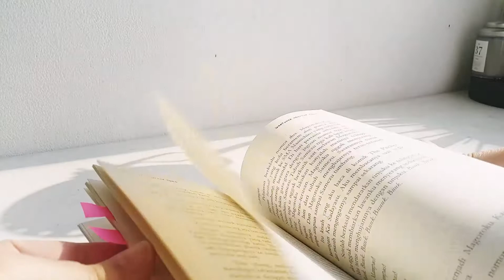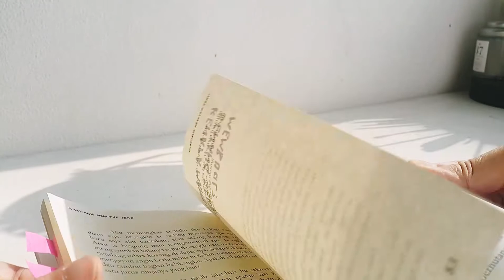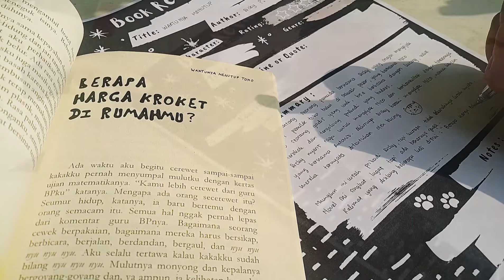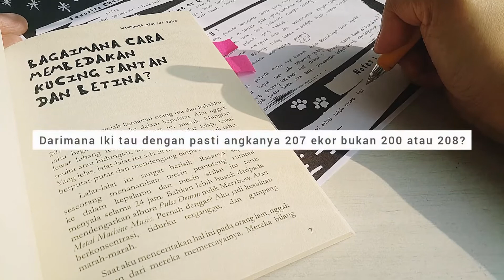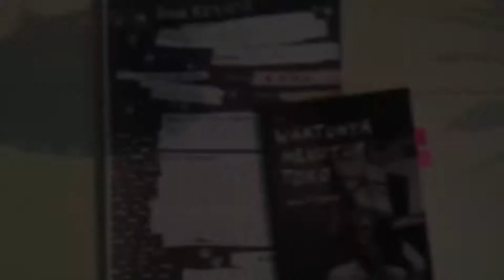Waktunya Menutup Toko | Book Review | Trovareika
Hello Bookworms!
Kali pertama ini aku mau review novel lokal yang ga terlalu tebal, cuma 98 halaman. Dulu aku beli novel ini di toko buku POST di Pasar Santa. Toko buku milik Nico yang diceritakan dalam novel ini, Bartleby & Co, mengingatkanku pada toko buku POST serta kedekatan Nico dengan kucing mengingatkanku dengan pemilik toko buku Book Actually.

Berikut detail identitas novelnya:
+ Nama Penulis: Ricky P. Rikardi
+ Tahun Terbit: 2019
+ Penerbit: Rotasi Books
+ Jumlah Halaman: 98
+ Harga Beli Buku: 55.000 IDR
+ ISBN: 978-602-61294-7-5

Aku juga menjual novel ini sebagai preloved books. Karena ini koleksi pribadiku, jadi stoknya cuma ada 1 pcs. Kondisi novelnya sama persis seperti di video. Kalian juga bisa melihat novel-novel lain yang kujual bersama novel ini di Tokopedia.
Semua novel preloved yang ada disitu berasal dari koleksi pribadi, masing-masing stoknya cuma 1 pcs dan tentunya harganya lebih terjangkau.

Semoga kalian menikmati review buku pertamaku ini :)